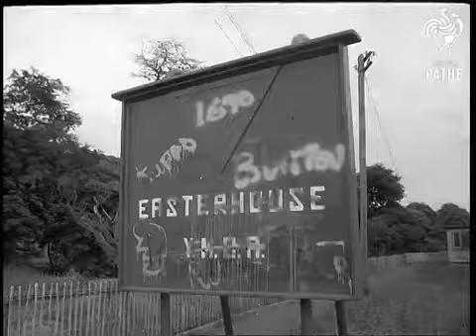Easterhouse Gangs 1968